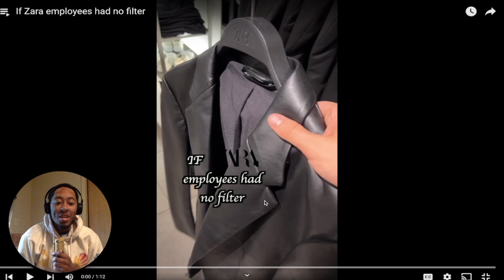If Zara employees had no filter reaction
I don't think I've ever shopped at Zara but if their employees are thinking these things they are wild. be sure to lec=vae a like and comment what you thought about the video. if you're new to my channel please subscribe.

Thanks for watching my video I would love to interact with you :) if you leave me a comment or hit me up on my social media we can make that happen!